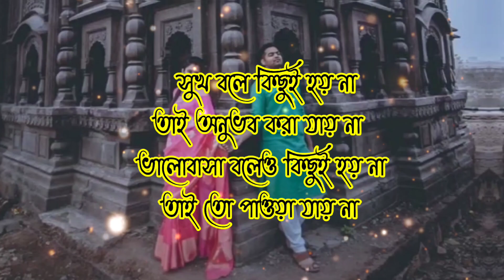তোমার চুপ করে থাকা ঝড় তুলছে আমার মনে